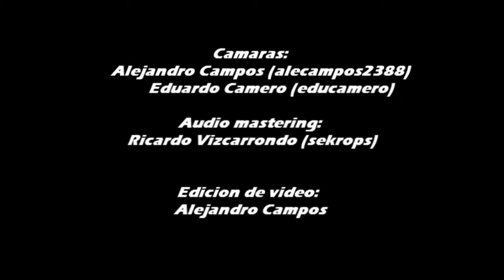Carlos Gibbs drum cover live for the night Krewella